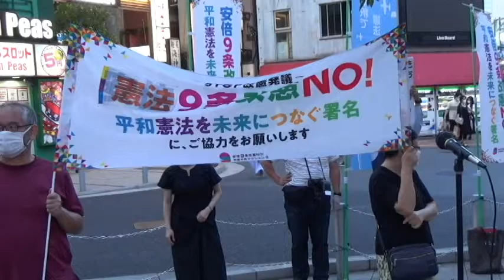2021/8/30 STOP！辺野古埋め立て『憲法9条改憲NO!全国緊急署名街頭宣伝』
STOP！辺野古埋め立て『憲法9条改憲NO!全国緊急署名街頭宣伝』
場所：新宿駅★東南口★
主催：憲法9条を壊すな！実行委員会 街頭宣伝チーム